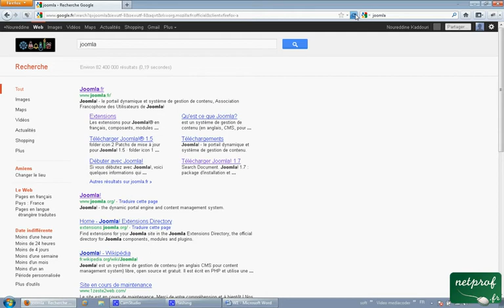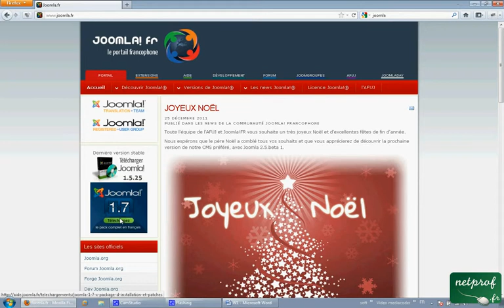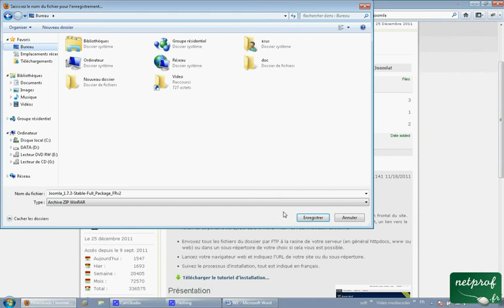Joomla 1 Introduction